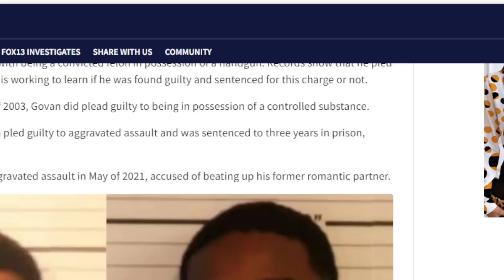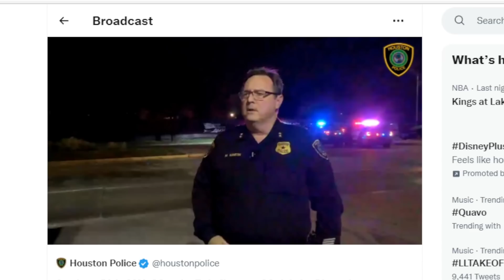YO GOTTI CMG WORLD JUST TURNED UPSIDE DOWN! YOUNG DOLPH MURDA MEMPHIS POLICE CLIAMS MORE EVIDENCE!??